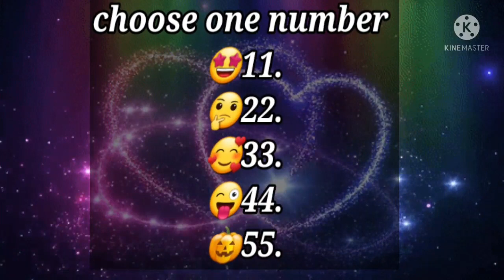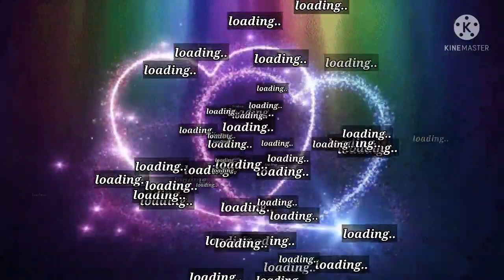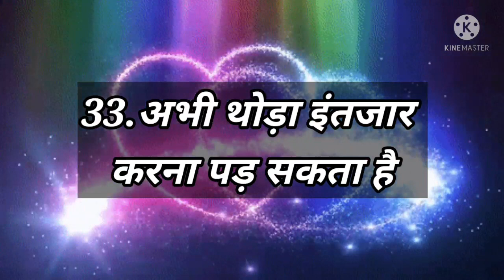Love Quiz game | Love test | choose one number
lovers game
@Avya's world